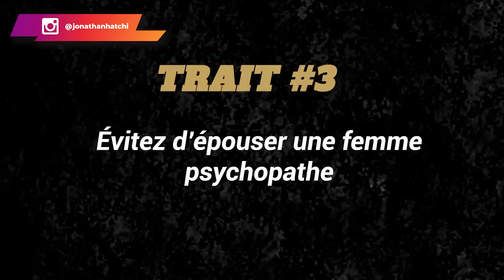Évitez les traits de la triade noire si vous voulez vous marier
Un mariage mal pensé ou un mariage avec la mauvaise personne peut te détruire et te ruiner. Plusieurs lois protègent les femmes, et elles ont la possibilité de prendre la plupart de tes biens en cas de divorce. Autrement dit, il est important de connaître véritablement la personne avec qui tu souhaites t'engager.

Je t'invite donc à suivre cette vidéo pour découvrir les 03 traits de caractère à éviter à tout prix.

0:00 Intro
02:42 Unplugged Alpha
05:55 Les lois protègent les femmes
13:07 Trait #1
14:26 Trait #2
14:45 Trait #3
16:55 Résumé
18:50 Conclusion

▬▬▬▬▬▬▬▬▬FORMATION OFFERTE▬▬▬▬▬▬▬▬▬▬▬

▬▬▬▬▬▬▬▬ MES OUTILS ▬▬▬▬▬▬▬▬▬▬▬▬▬▬▬▬

▬▬▬▬▬▬▬▬▬▬▬▬ Témoignage client ▬▬▬▬▬▬
Je te mets le lien des témoignages/résultats de mes coachés :

▬▬▬▬▬▬▬▬▬▬▬▬ LIENS ▬▬▬▬▬▬▬▬▬▬▬▬